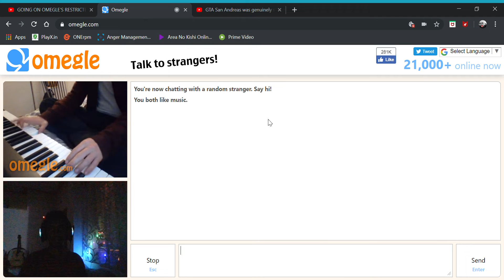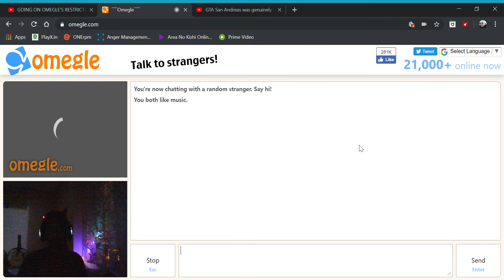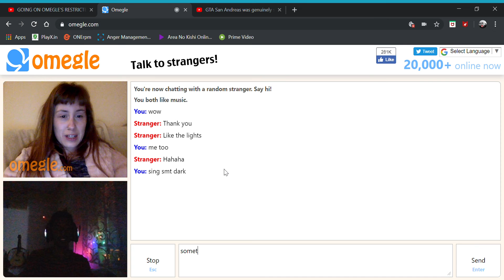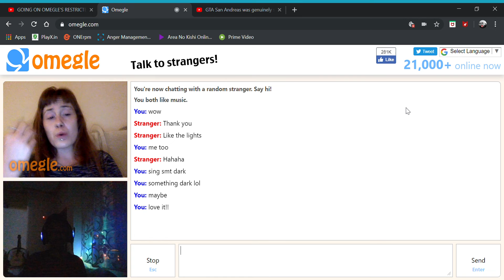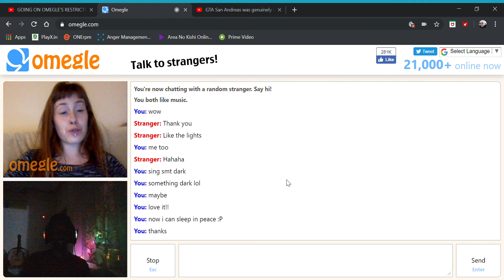First Time on OMEGLE - That's what I like!